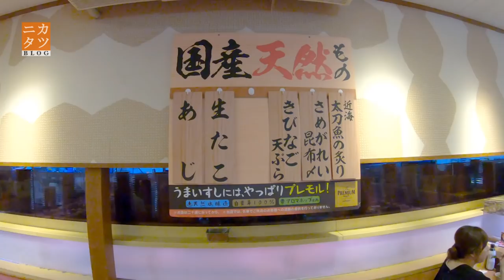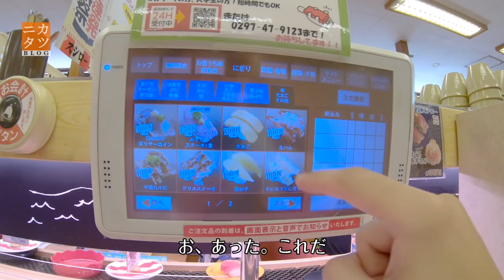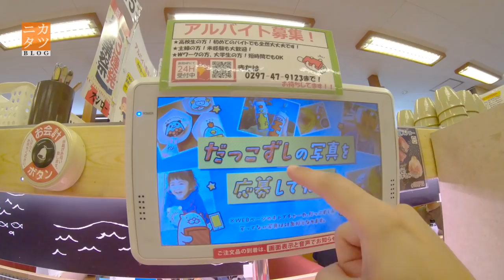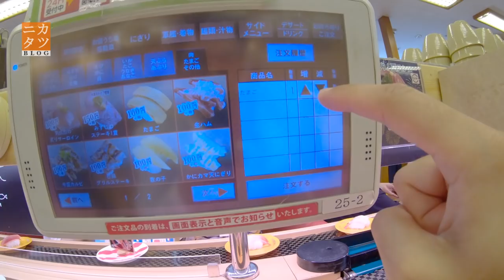【孤独のグルメもどき】孤独の回転寿司スシロー